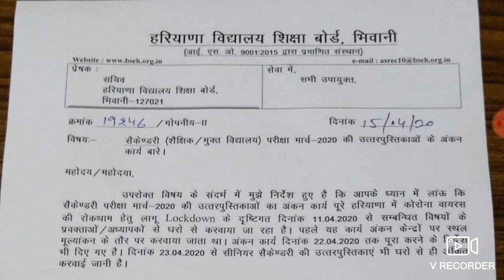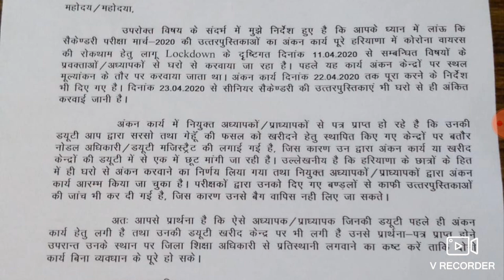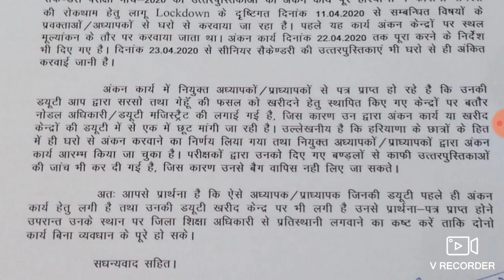HBSE नया नोटिस जारी 12वी के लिए बड़ी खबर 2020 अभी देखे सबसे तेज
haryana board science class 10th exam,10th class baryana board science paper,haryana board class 10th exams,bseh class 10th exam,mdu date sheet 2020,kuk date sheet 2020,mdu distance daye sheet,haryana board science paper 2020,haryana board science most important questions,bseh science important questions 2020,bhiwani board class 10th science imp questions,bhiwani board science 10th class,haryana board class 10th science imp questions,10th class science bhiwani board Haryana Board Secondary Students have Tension for the Annual Examination 2020. our Website Provided All Haryana Board 10th Class Question Paper 2020 to makes Students as Tension Free.
Haryana Board Date Sheet 2020: The Board of School Education, Haryana (HBSE) has been postponed 10th class and 12th class due to Corona Virus. The new date sheet of the Haryana board exam has been released on the HBSE official website as soon as possible. The Haryana Board exam has been postponed due to the Covid-19 outbreak. The HBSE Board exam will be rescheduled in April 202